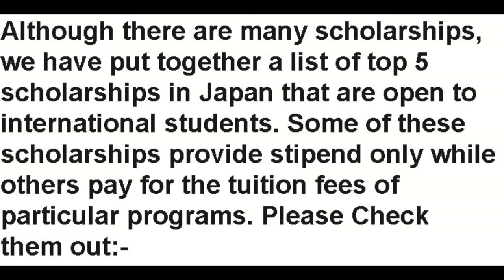Japanese Top Five Scholarships For International Students In 2021-2022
1. Japanese Government MEXT Scholarship Program:
Offered by the Ministry of Education, Culture, Sports, Science, and Technology (MEXT), Japan, these are fully-funded MEXT scholarships for studying in Japan. These are provided to international students to help them pursue Bachelor’s, Masters’s, and Ph.D. Programs in Japan.
They are provided to increase international competitiveness as well as enhance student mobility. Thus, the scholarships are awarded to students on the recommendations of the Japanese Embassy or Consul General in the student’s home country or the Japanese university that the student has been accepted or is currently studying in.
The scholarship covers 100% of the tuition fees, monthly stipend, traveling allowance, and other supporting costs. Students of different nationalities other than Japanese can apply. For further details, visit your country’s Japanese embassy, MEXT’s website, or the university you are interested in studying at.
2. JASSO Scholarships:
Japan Student Services Organization (JASSO) is an organization aimed at supporting international students in Japan. It provides two types of scholarships.
The first one is the Monbukagakusho Honors Scholarship for Privately-Financed Int'l Students. This scholarship is offered for students who have been accepted at and enrolled in any Japanese university, graduate school, junior college, college of technology, specialized training course, advanced course, or preparatory course. The scholarship program is for 12 months and provides students with a monthly stipend.
The second type of scholarship is the Student Exchange Support Program. This is meant for students who are accepted at any Japanese institute of higher education under a student exchange agreement for a short period of time. A stipend is provided to students under this program for 8 days to 12 months. More details on both of these scholarships are provided on JASSO’s website.
3. The Joint Japan/World Bank Graduate Scholarship Program:
This scholarship program by the World Bank in collaboration with the Govt. of Japan is offered to students of developing countries. Students who have relevant professional experience after earning their bachelor’s degree and want to make an impact on their community are eligible to apply.
However, only professionals working in the development sector after their bachelor’s degree are eligible. These scholarships are subject to funding and provided for any of the Preferred Programs and Partner Programs at universities of Japan, the USA, Europe, and Africa. Awardees of the scholarship are provided tuition fees, monthly stipend, round-trip airfare, travel allowance, and health insurance.
A lot of renowned Japanese institutions of higher education are providing programs for which students can get these scholarships. These include the University of Tokyo, Meiji University, Keijo University, and many more.
4. Asian Development Bank–Japan Scholarship Program (ADB–JSP):
Every year, many students are provided scholarships under this program. The scholarships are provided for postgraduate studies in science and technology, economics, management, and other fields related to development.
The scholarship covers 100% tuition fees, monthly allowance, housing, books, medical insurance, and travel. In order to be eligible for the program, students must have completed their bachelor’s degree and have gotten enrolled in an MA program at a partner institute. Residents of specific countries are eligible for the scholarship. They are required to return to their home country after completion of studies and contribute to development there.
Many reputed Japanese institutes are among the partner institutes. These include The University of Tokyo, Tokyo Institute of Technology, Kyushu University, Koyoto University, and many others. Higher education institutes in the USA, India, Hong Kong, Pakistan, Philippines, Singapore, and Thailand are also among the partner institutes. Learn more by visiting the website of the Asian Development Bank.
5. Mitsubishi Corporation International Scholarship :
Every year, Mitsubishi Corporation provides scholarships for studies in Japan in collaboration with Japan Educational Exchange and Services (JEES).  These scholarships are aimed at helping international students pursue their education in Japan. The scholarships are available for undergraduate studies (3rd and 4th year), Master’s programs, and Doctoral programs. Under these scholarships, students are provided with a monthly stipend for the remaining duration of their degree program.
However, in order to be eligible, students must be already enrolled in a degree program at a Japanese institute. To know more and apply, contact the Japanese university that you are enrolled in or are interested to join.